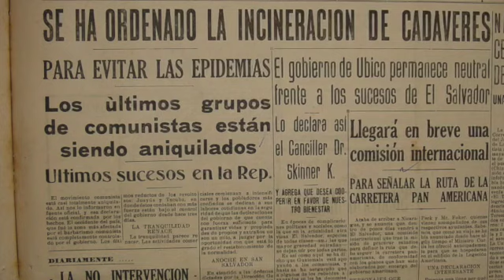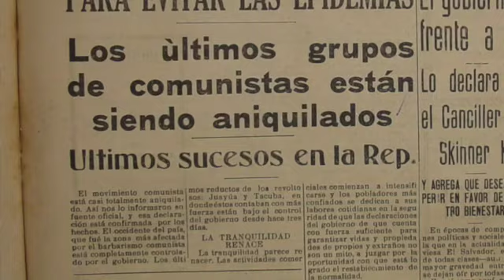Errores sobre la presidencia de Maximiliano Hernández Martínez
Datos sobre la situación económica y la seguridad durante la presidencia de Maximiliano Hernández Martínez.